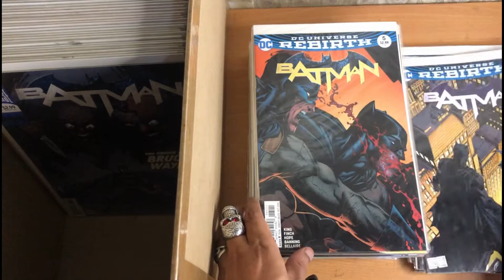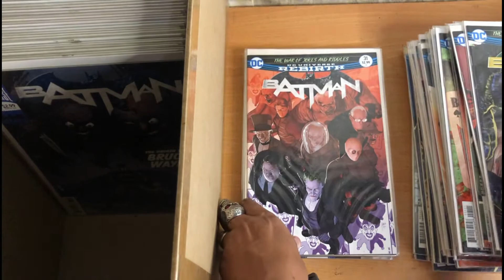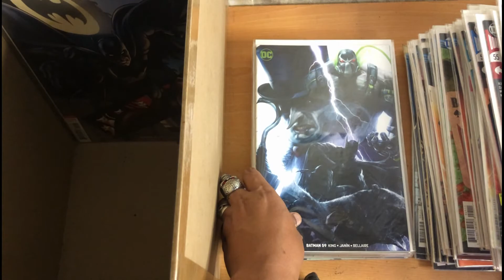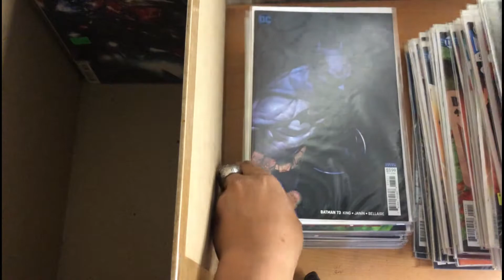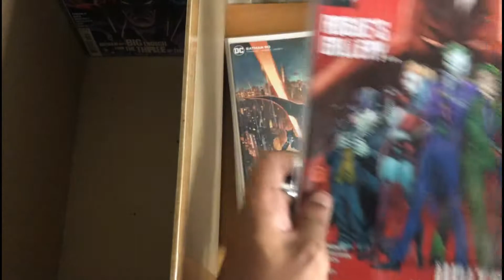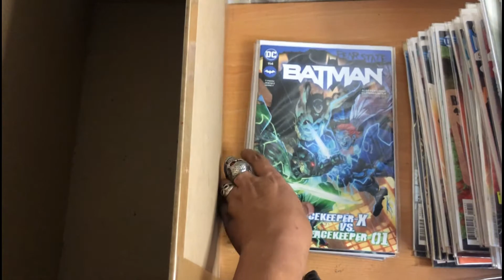what's in the comic box 12 (batman rebirth)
what's inside comic box 12
vol 3 batman, batman tom king run, and tynion run.